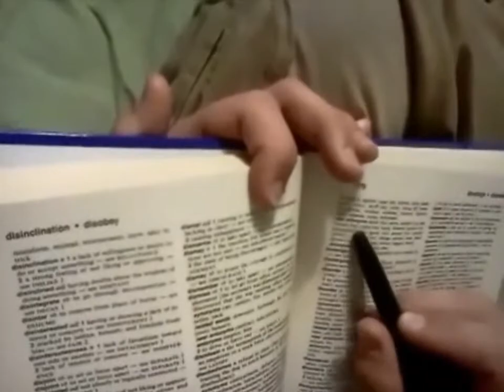Reading Fun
When you read, you bleed.